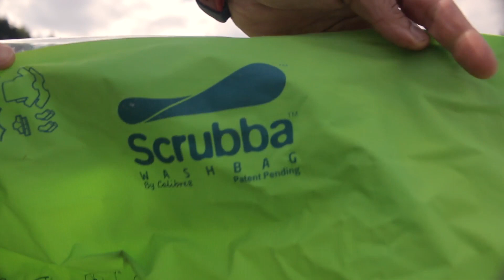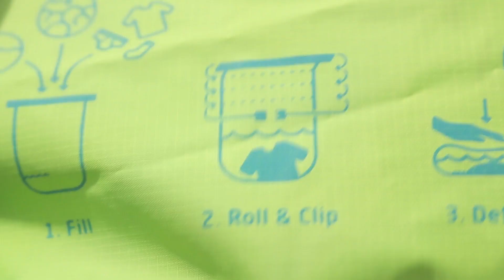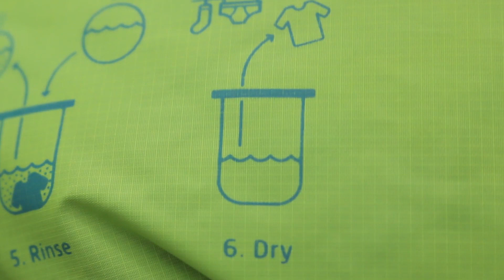🔧 | FAIRE SA LESSIVE SUR LA ROUTE |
Je précise que cette option c'est surtout pour la randonnée, quand je suis dans le kangoo je lave mon linge dans une grande marmite ou je vais à la laverie.

Scrubba bag :

ou tu peux l'acheter chez norauto si t'aime pas acheter sur le net.

Sac marin (alternative moins onéreuse) :